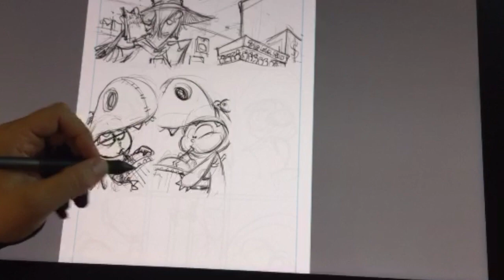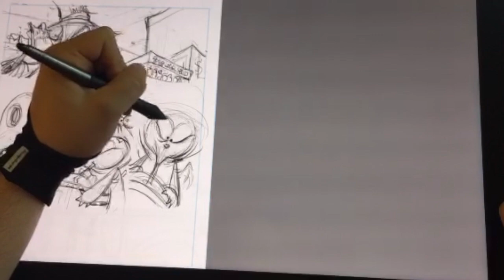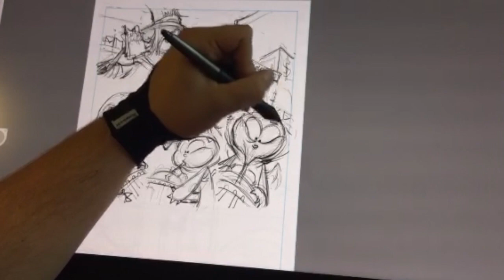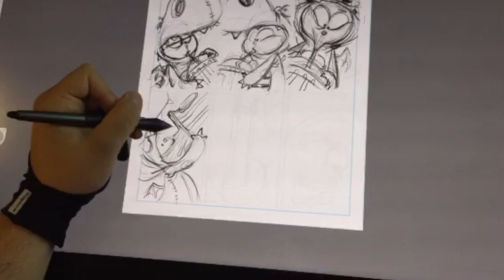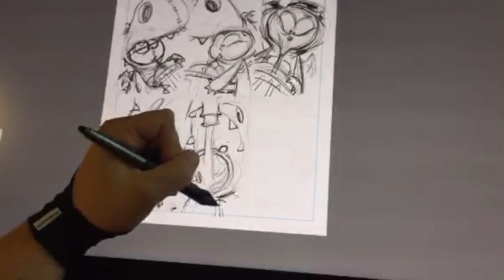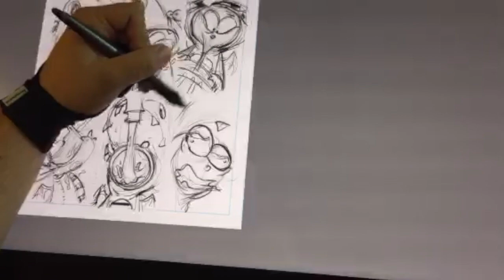Drawing a Comic Page | I Hate Fairyland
I found an old video I made of me drawing a page from my comics I HATE FAIRYLAND, published by Image Comics! It's from 2016 and the quality is a bit lower than I do now, but I thought it would be cool to show some old school digital penciling. The character is Duncan Dragon and was one of my favorite characters I created for my series.

To buy I HATE FAIRYLAND volumes 1-4, or the 2 deluxe hardcovers, and buy Daily Sketches, Comics, Prints, Stickers and More!!!

Intro beat produced by Aesop Rock